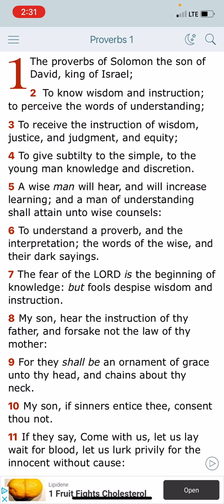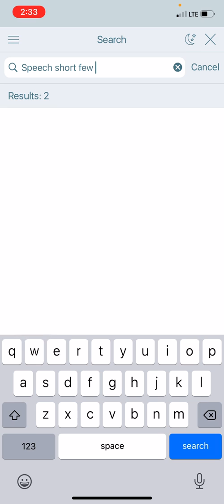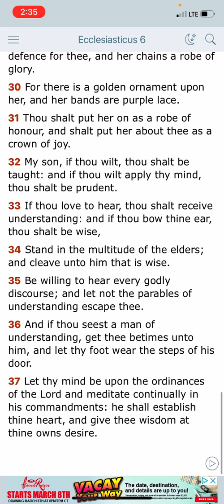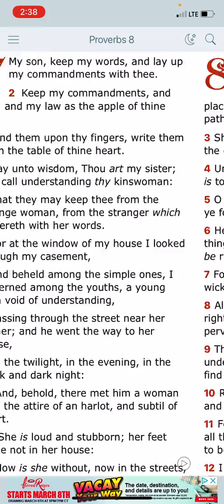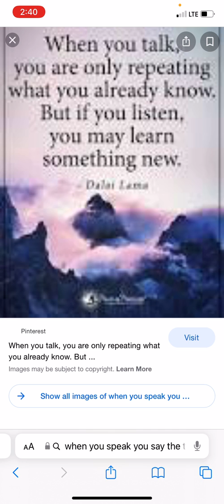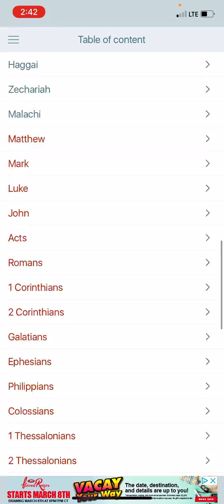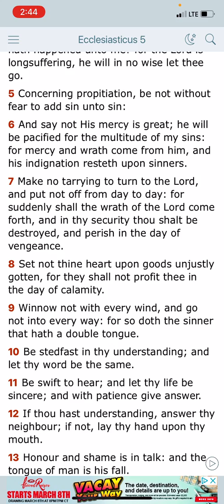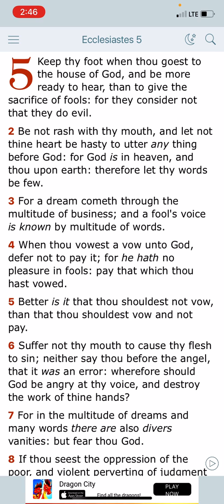EXHORTATION: Bow Thine Ear